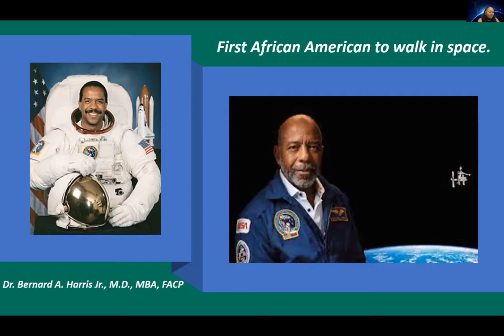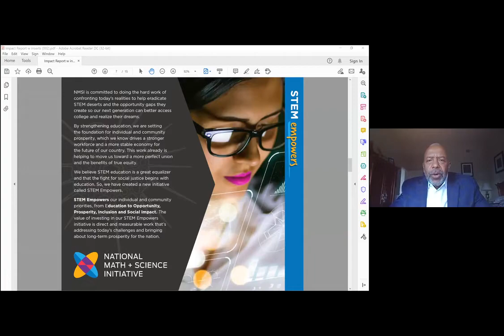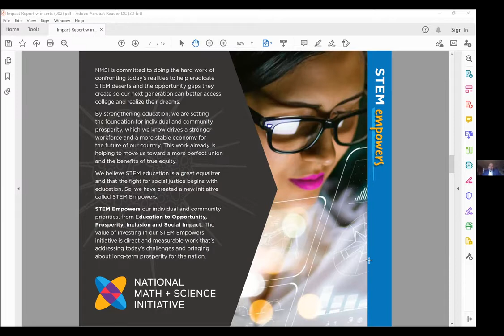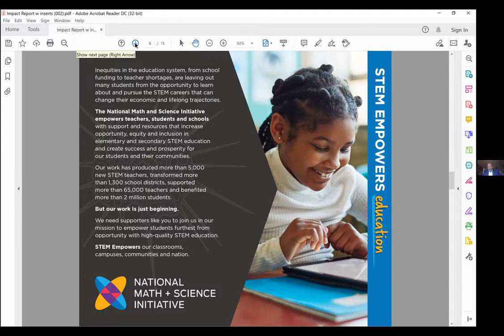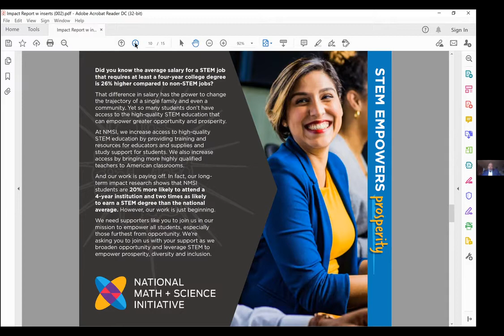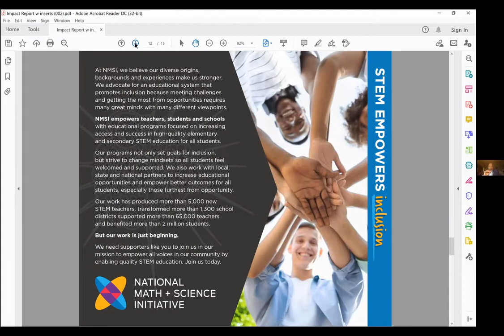Anti-Racism Series: Bernard A. Harris, Jr., MD, MBA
“Equity and Anti-Racism Efforts in Education” with Bernard A. Harris, Jr., MD, MBA, Chief Executive Officer, National Math and Science Initiative, Vesalius Ventures, and Former NASA Astronaut. This series is moderated by Dr. Shawna Nesbitt.